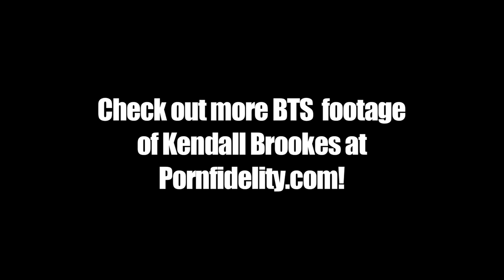Behind The Scenes With Kendall Brookes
She's hot, she's sexy, and she's about to get married to huge cock! Here's some of our BTS footage of our latest entry to Pornfidelity, Kendall Brookes.